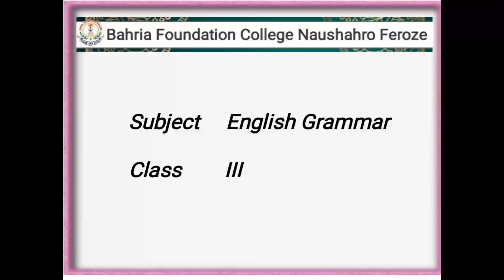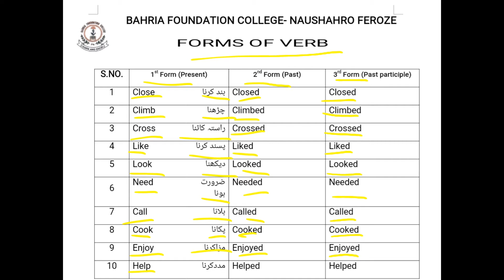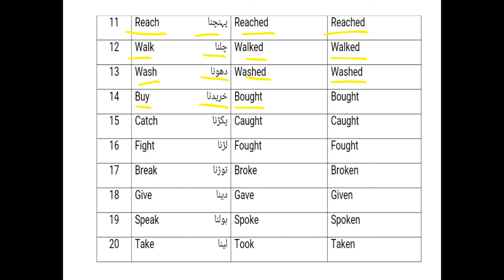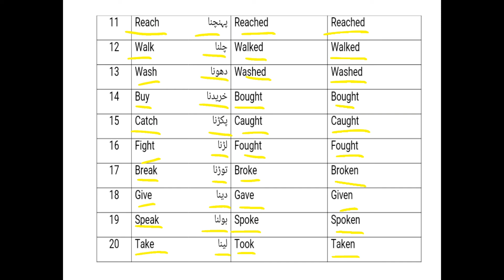Class III English Gr Revision part1